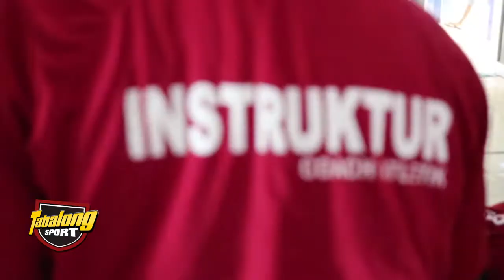INSTRUKTUR NASIONAL BERI PELATIHAN ATLETIK